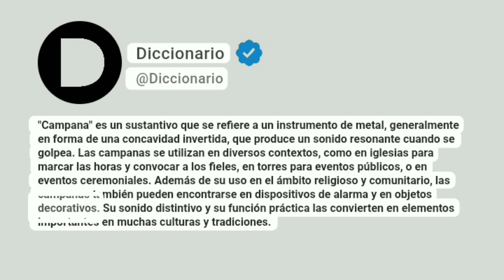Campana Significado En Español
"Campana" es un sustantivo que se refiere a un instrumento de metal, generalmente en forma de una concavidad invertida, que produce un sonido resonante cuando se golpea. Las campanas se utilizan en diversos contextos, como en iglesias para marcar las horas y convocar a los fieles, en torres para eventos públicos, o en eventos ceremoniales. Además de su uso en el ámbito religioso y comunitario, las campanas también pueden encontrarse en dispositivos de alarma y en objetos decorativos. Su sonido distintivo y su función práctica las convierten en elementos importantes en muchas culturas y tradiciones.